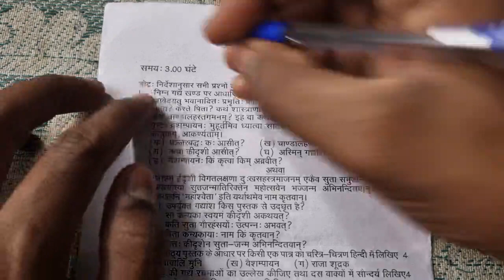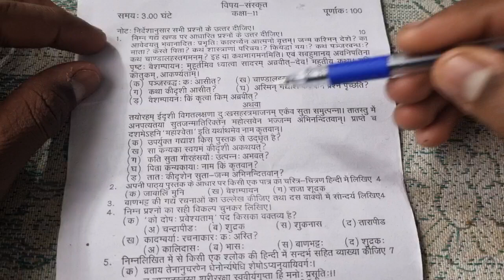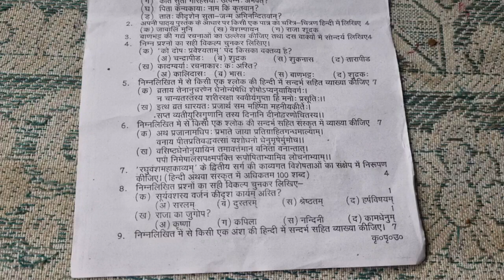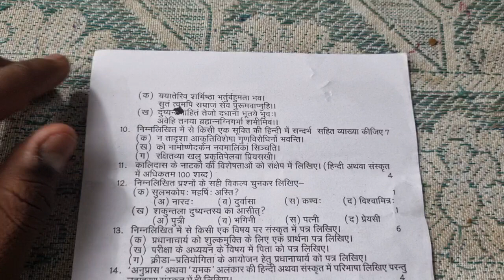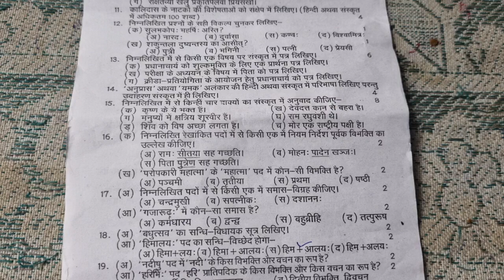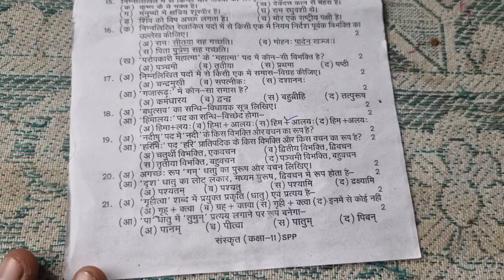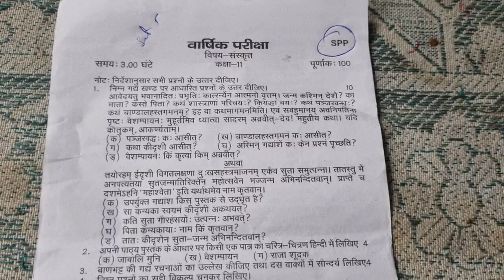class 11 sanskrit paper । sanskrit modal paper of class 11 । new viral sanskrit paper of class 11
धन्यवाद 🙏🙏

Class 12 models papers playlist link 🖇️ 👇👇

आप सभी का हमारे चैनल में दिल से स्वागत है , हम आप लोगों के लिए कक्षा 6 से लेकर कक्षा 12 तक के तथा आगे की कक्षाओं के भी हर विषय के कम से कम पांच पांच मॉडल पेपर चैनल पर डालते हैं जिनको अगर आप लोग पूरा देखते हैं और हल करते हैं याद कर लेते हैं तो आप परीक्षा में 95% ज्यादा अंक प्राप्त कर लेंगे।

धन्यवाद 🙏🙏